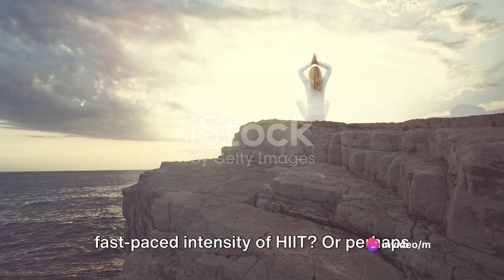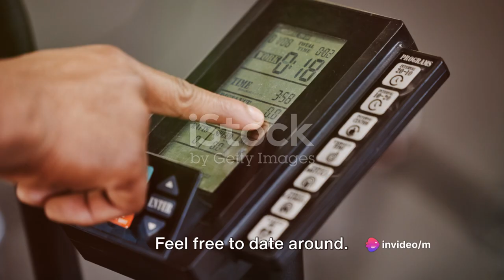Fitness Blind Date: Finding Your Perfect Workout Match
Get ready to swipe right on your new fitness soulmate with our Fitness Blind Date challenge! Inspired by the hit TV show "Love is Blind," we're putting a fitness twist on finding your perfect match.

In this video, we'll introduce you to a variety of workout styles and routines, each with its own unique personality and appeal. From high-intensity interval training (HIIT) to yoga flow, strength training to dance cardio, there's a workout out there for everyone – you just have to find your match!

But here's the catch – you won't know what workout you're doing until you try it! Just like in "Love is Blind," you'll have to rely on your instincts and chemistry to determine which workout resonates with you the most. Will it be love at first sweat, or will you need to explore a few options before finding your fitness soulmate?

And don't worry – we'll be there every step of the way to guide you through each workout and help you make your decision. Plus, we'll sprinkle in some humor and encouragement to keep you entertained and motivated throughout the challenge.

So what are you waiting for? Who knows, you might just meet the workout of your dreams.

Get ready to swipe right on fitness – let the Fitness Blind Date begin!